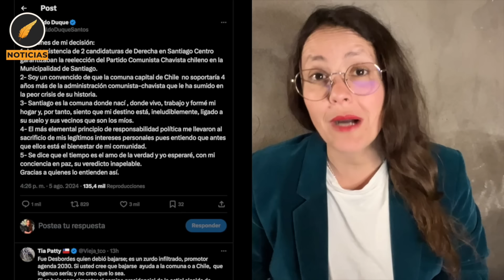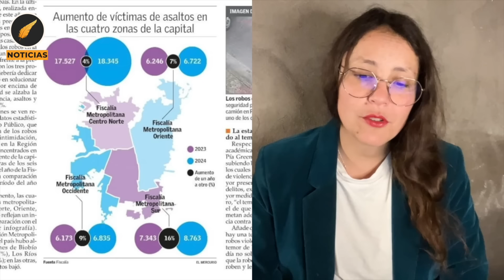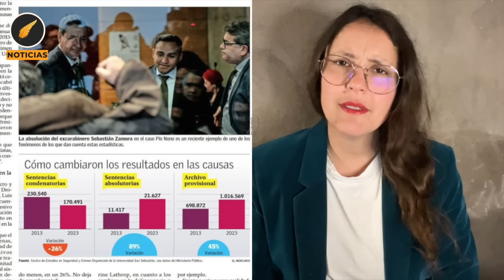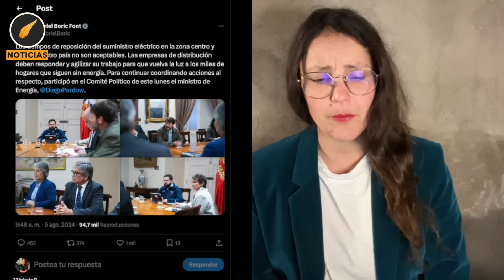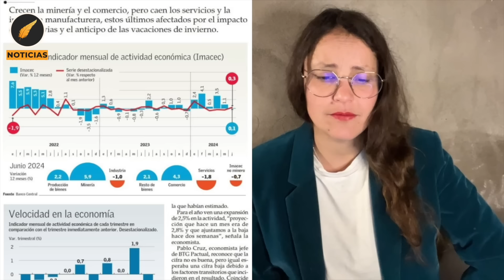NOTICIAS: Aldo Duque y su Bienvenida a la CASTA POLÍTICA. 6 Agosto 2024.